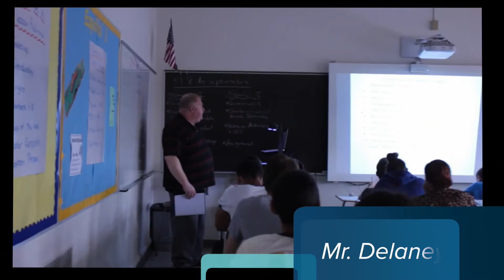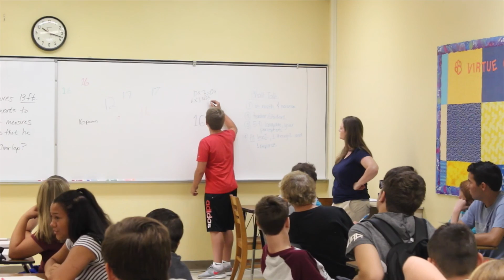Open House 2016 - Roosevelt High School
Roosevelt High School, Wyandotte MI
Daily Dose
News and Events happening at RHS